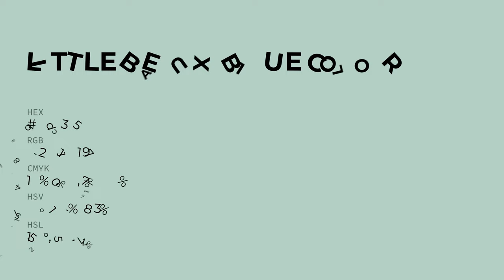Little Beaux Blue color b6d3c5 hex color - Green color - Warm color b6d3c5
What color is Little Beaux Blue ? b6d3c5 hex color - Green color - Warm color b6d3c5

Hex b6d3c5 Color Code is also known as Little Beaux Blue color.

Hex b6d3c5 Color code in RGB color code model is created after adding 71.37% red color, 82.75% green color and 77.25% blue color.
Hex b6d3c5 Color code in CMYK color (process color) code model is generated after subtraction of 13% cyan, 0% magenta, 6% yellow and 17% black.